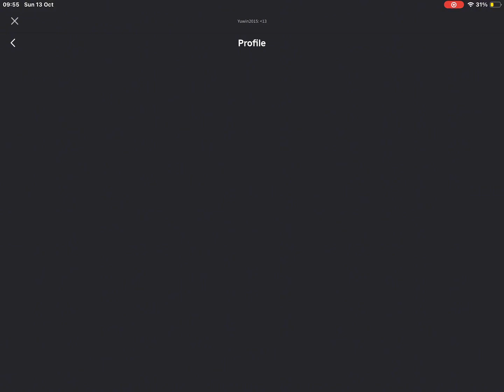How to get free dominus on roblox